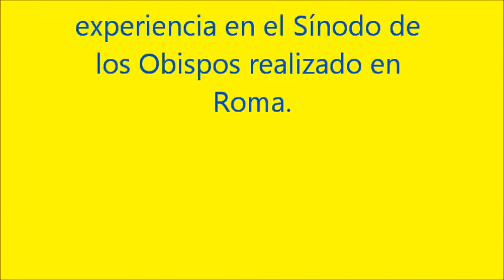Monseñor Lozano y su experiencia en el Sinodo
El jueves 29 en Parroquia San Vicente